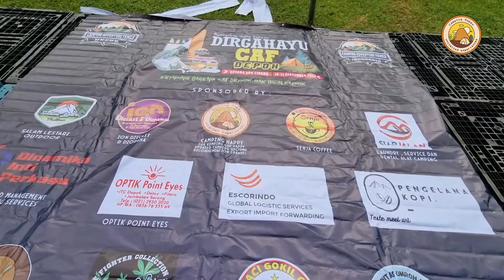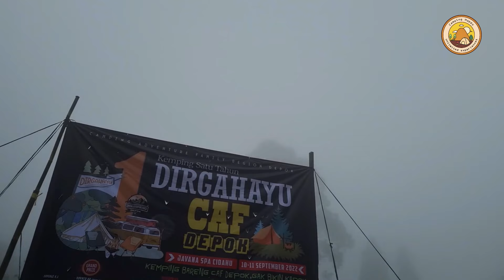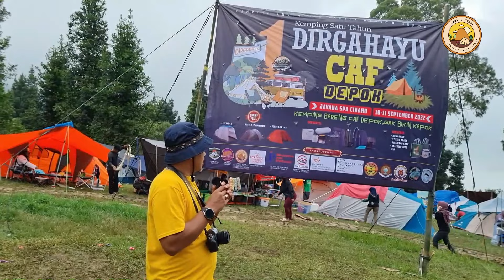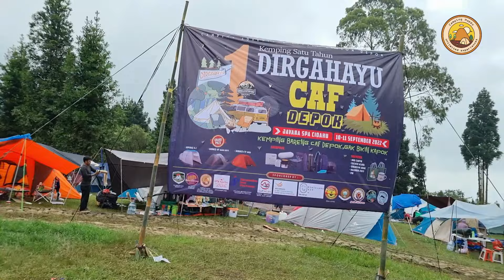Bertabur Hadiah Camping Dirgahayu CAF Depok Ke-1 di Javana Spa Sukabumi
Javana Spa Resort di Cidahu Sukabumi di Penuhi oleh peserta Camping dari Komunitas CAF di Sekitar Jabidetabek dalam Rangka Memeriahkan Acara Spesial HUT  CAF Chapter Depok yang Ke-1.

Didalam Acaranya di isi dengan Acara Camping Bareng yang di ikuti sekitar 150 Tenda/Kepala Keluarga dengan jumlah peserta berikut anak  sekitar 300 lebih. Dalam Acara ini di Isis dengan Doa bersama sekaligus pengundian Hadiah Doorprize yang sangat Banyak termasuk 3 buah Tenda.

Camping Happy akan memberikan informasi perjalanan jarak dan waktu tempuh, Fasilitas yang disediakan, Aneka Makanan dan Budaya Sekitar selama didalam perjalanan,  serta rekomendasi Alat yang dipersiapkan dan Tips & Trick pelaksanaan kegiatan Outdoor kalian agar tetap nyaman bersama orang-orang yang anda Cintai.

Silahkan Mengikuti salah satu Fan Fage Social Media tersebut untuk Mendapatkan informasi cepat dan Privilage khusus dari channel Camping Happy pada moment-moment tertentu.